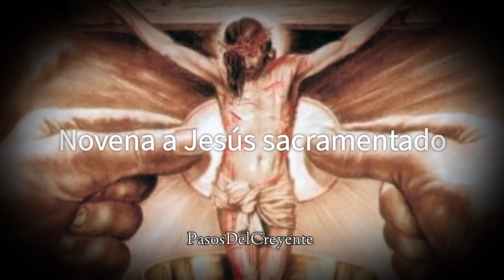BELLÍSIMA ORACIÓN DE CORPUS CRISTI. DIA 8 (10/6/23) - PASOS DEL CREYENTE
Hoy de la voz de Graciela García les traemos una nueva oración, una bellísima novena a Corpus Christi, donde les compartimos imágenes reales de milagros eucarísticos de la hostia consagrada convertida en cuerpo de Jesús.

Novena día 8 (10/6/23)

Corpus Christi es la fiesta del Cuerpo y la Sangre de Cristo, de la presencia de Jesucristo en la Eucaristía. En el día del Corpus Christi se recuerda la institución de la Eucaristía que se llevó a cabo el Jueves Santo durante la Última Cena, al convertir Jesús el pan y el vino en su Cuerpo y en su Sangre.